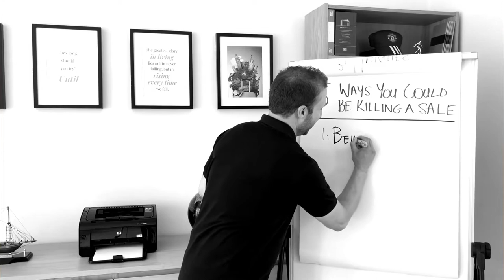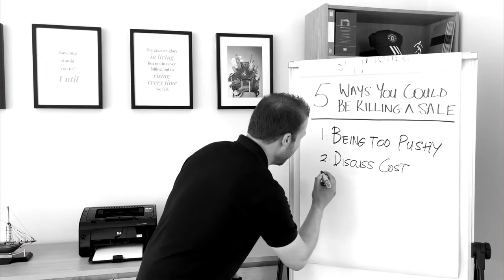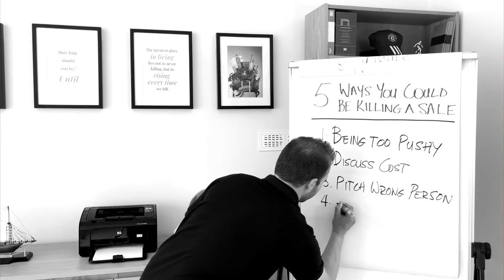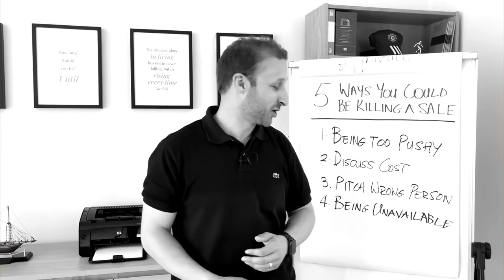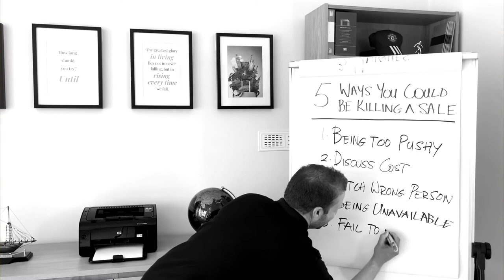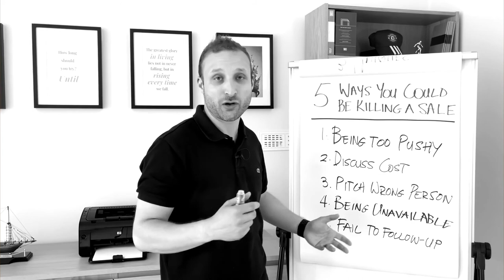5 Ways to Kill A Sale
When it come to making a sale, there are a number of things that you could be doing wrong.
Here are the top 5 Ways To Kill A Sale.

Presented by Mohamed Said
Head of Business Intelligence and EOS Implementer at Primedge.